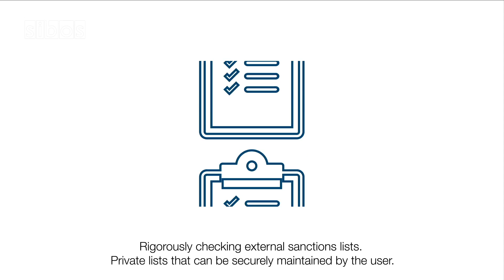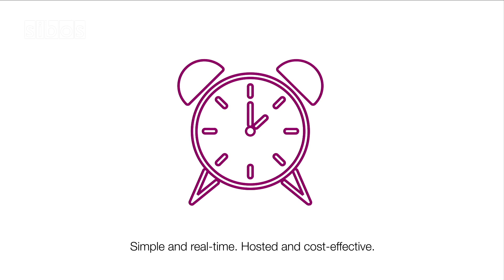Sibos TV: Lunch With Sibos - 27 Sept 2016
Lunch with Sibos is an intelligent digest of Sibos content featuring in-depth interviews, panel discussions and session previews.    Presented by Nadine Dereza and Steven Chia it also features the Sibos Game Changers - interviews with thought leaders and influencers from the world of finance and beyond.

Today's video features the following great highlights:
- The Game Changer Interview with Bruce Weber
- A panel on Cyber and Operational Challenges with Marcel Bronmans & Javier Perez-Tasso
- A panel called - Towards A Single Payments Platform with Lisa Lansdowne-Higgins, Tony Brady & Marc Bayle
- A Compliance Panel on Counter-terrorism Finance with Tom Keatinge, Joel Lange & James Freis.